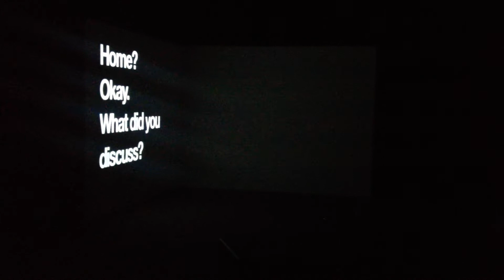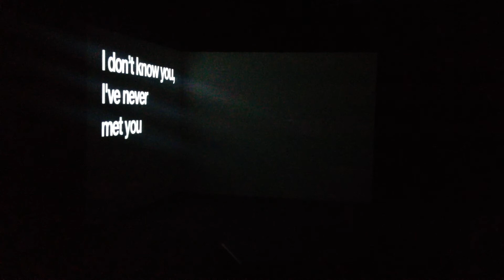Ignas Krunglevicius 'Interrogation'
Exhibiting at Te Tuhi Centre for the Arts, Auckland, NZ.

Dual-channel video installation that delves into the psychology of police interrogation through an abstract assault of sound, text and colour.